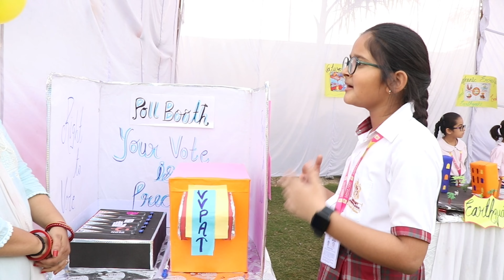Tech-Alpha 2023-2024: Socio-Techno Meet Highlights | Lance Fort International School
Welcome to the highlight reel of our ‘Tech-Alpha: Socio-Techno Meet’ event held at Lance Fort International School. This event was a grand showcase of our students’ talent, creativity, and innovative thinking in the fields of Science, Technology, Social Science, and Computer Science.

In this video, you’ll witness the marvels our students have created. From working models that demonstrate complex scientific phenomena to IT solutions designed to solve real-world problems, our students have left no stone unturned in their quest for knowledge and innovation.

This event was not just a platform for students to exhibit their projects but also an opportunity for them to learn, grow, and understand the impact of their creations on society. It was truly a celebration of learning and innovation.

Join us in this journey of exploration and discovery. Let’s celebrate the young minds that are not just learning about the world but also shaping it.